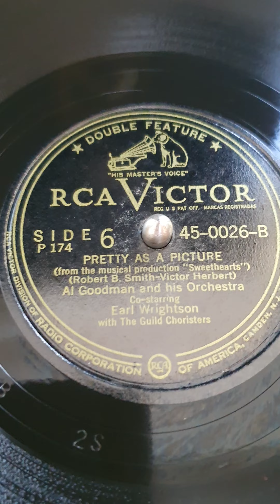Pretty as a Picture - Al Goodman and his Orchestra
Earl Wrightson;The Guild Choristers;Robert B. Smith;Victor Herbert